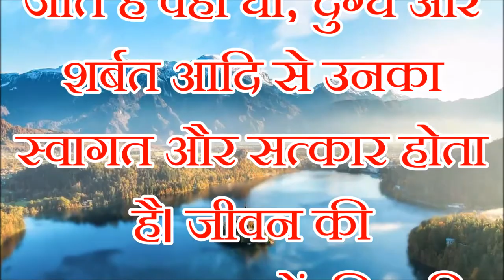वेदाध्ययन का फल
वेदाध्ययन से क्या मिलता है? मन्त्र में वेदाध्ययन से मिलनेवाले फलों का सुन्दर वर्णन है । वेद के अध्ययन और उसके अनुसार आचरण करने से मनुष्य के जीवन-निर्वाह के लिए सभी उपयोगी वस्तुओं की प्राप्ति होती है। जो व्यक्ति वेद का स्वाध्याय करते हैं उन्हें दूध और घी आदि शरीर के पोषक तत्त्वों की कमी नहीं रहती। वैदिक विद्वान् जहाँ जाते हैं वहीं घी, दुग्ध और शर्बत आदि से उनका स्वागत और सत्कार होता है। जीवन की आवश्यकताओं की प्राप्ति के लिए प्रत्येक व्यक्ति को वेद का अध्ययन करना चाहिए।